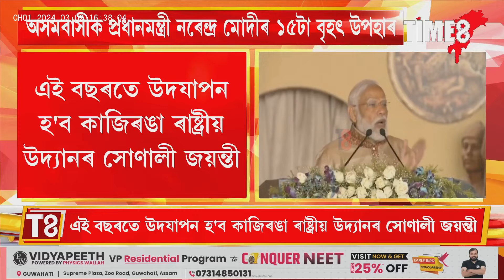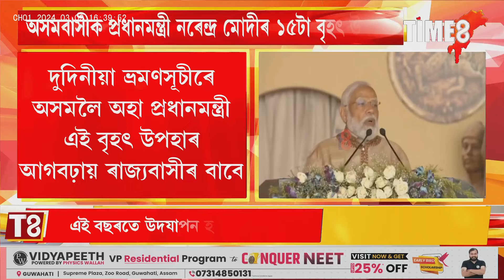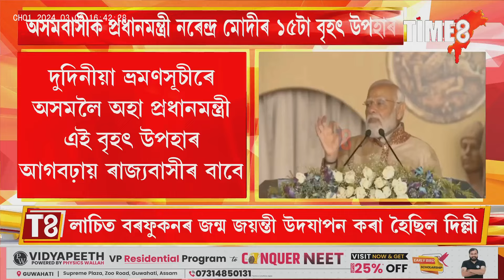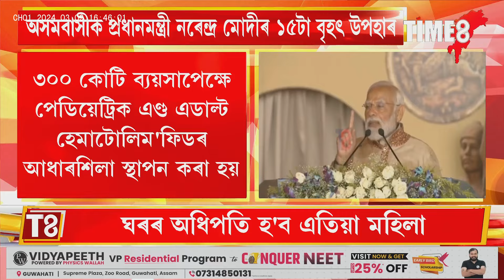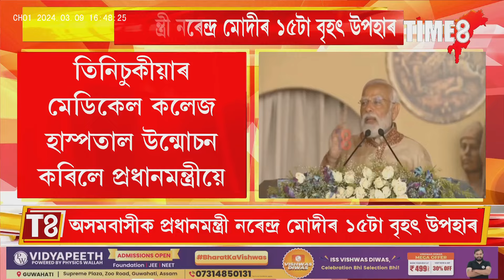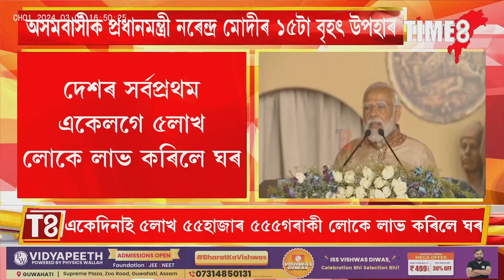প্ৰধান মন্ত্ৰী নৰেন্দ্ৰ মোদীৰ ১৫টা বৃহৎ উপহাৰ অসমবাসীক।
প্ৰধান মন্ত্ৰী নৰেন্দ্ৰ মোদীৰ ১৫টা বৃহৎ উপহাৰ অসমবাসীক। একেদিনাই ৫,৫৫,৫৫৫টা পৰিয়ালক প্ৰধান মন্ত্ৰীয়ে দিলে ঘৰ। ৰাজ্যজুৰি আনন্দৰ বন্যা